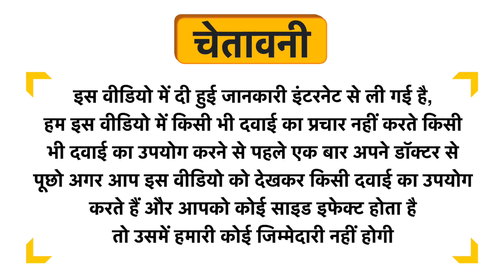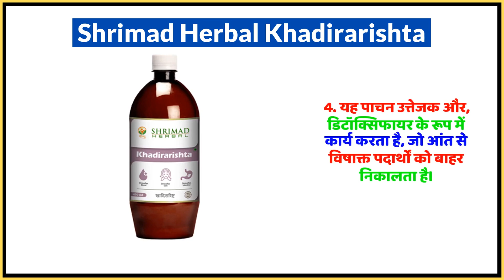Shrimad Herbal Khadirarishta Uses in Hindi | Side Effects | Dose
Shrimad Herbal Khadirarishta Uses in Hindi | Benefits | Side Effects | Dose